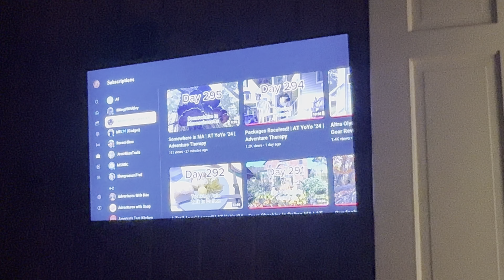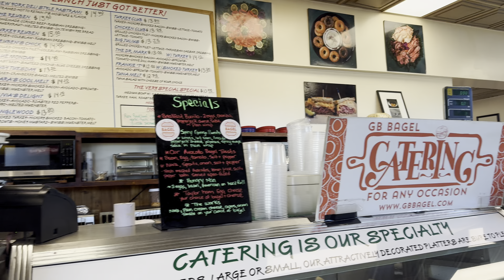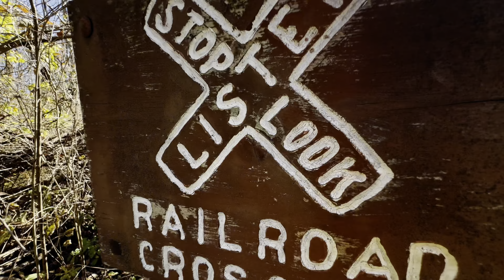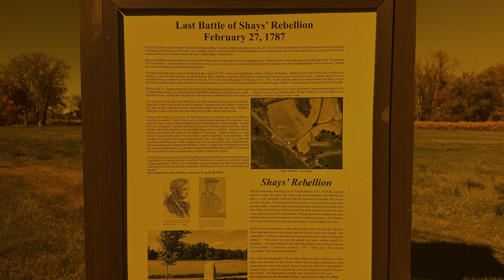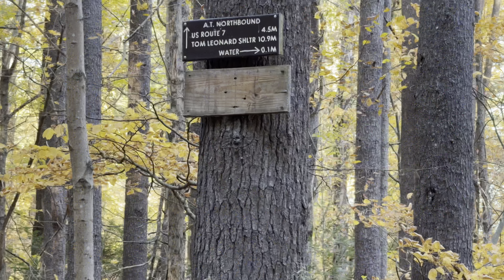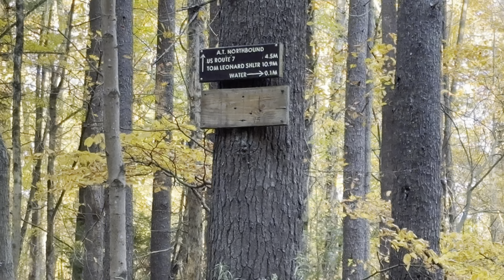Great Barrington MA | AT YoYo ‘24 | Adventure Therapy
A lazy day with new friends near Great Barrington MA. Had an amazing breakfast, slack packed 5 miles south, then I went back for another amazing evening with Warren and Cathy.